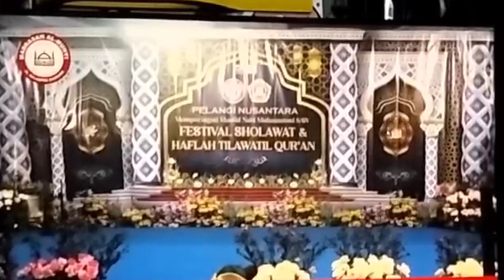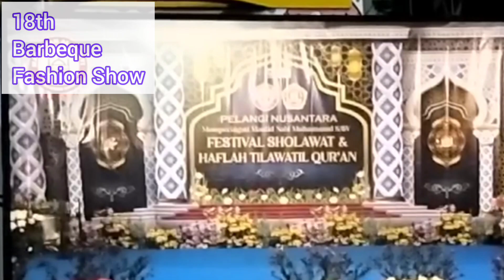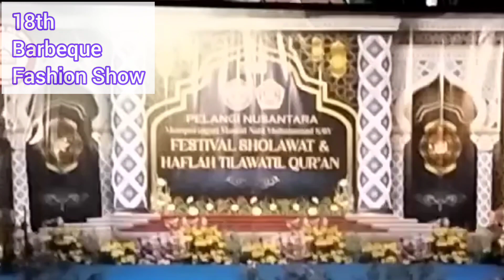FASHION SHOW PERWAKILAN SQUAD 5 BARBEQUE